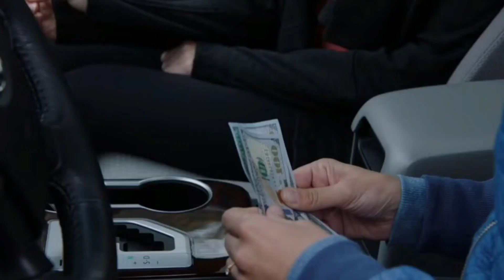Soccer Mom Overdoses from Opioids | Chicago P.D.